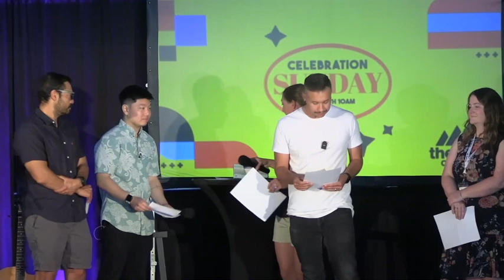"How's This Supposed to Work God?" - The story of The Front Church up to this point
[June 30, 2024] Welcome to Celebration Sunday, our final Sunday meeting in Summit Academy HS. If you missed this message, you'll want to catch yourself up. It was a special Sunday, reminiscing on all God has done, and anticipating all He has yet to do.

What is your next step? Fill out a Digital Connect Card and let us know